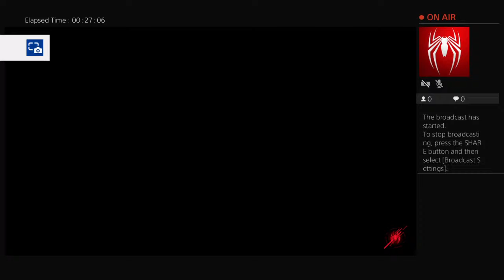badhamster1976's Live PS4 Broadcast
Games and films